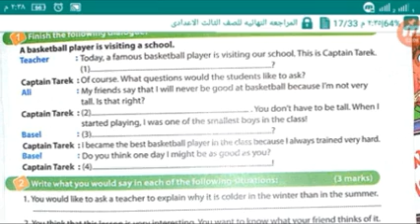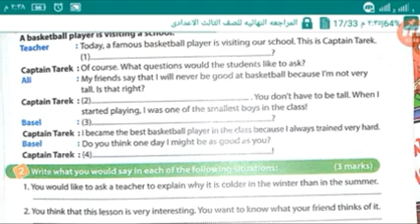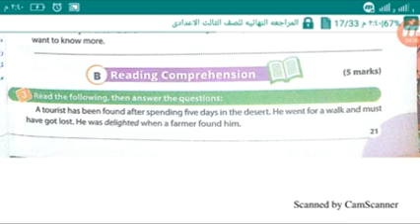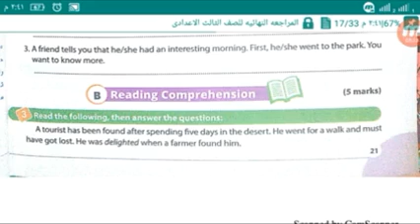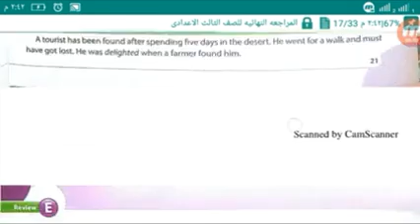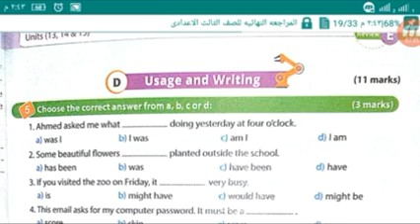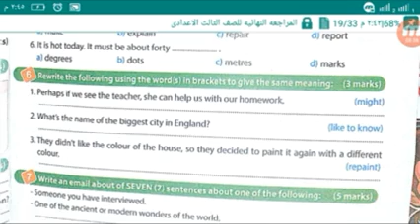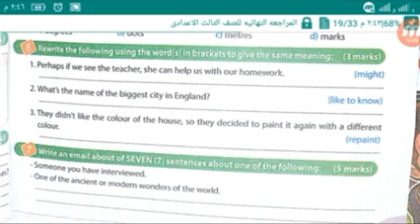مراجعه نهائيه لغه انجليزيه للصف الثالث الاعدادى الترم الثانى 2019